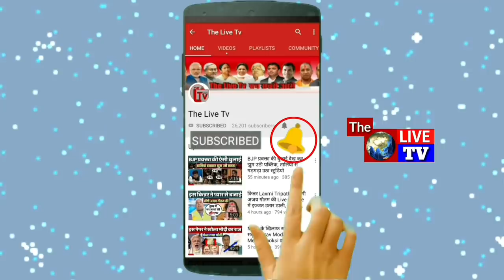राजीव त्यागी Vs संबित पात्रा || राजीव के सामने गिड़गिड़ाने लगा Sambit Patra